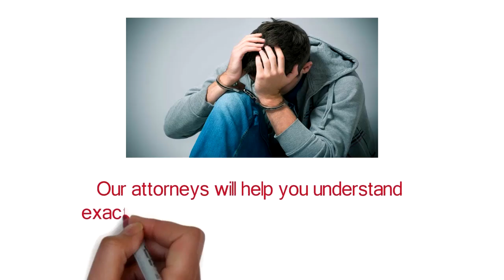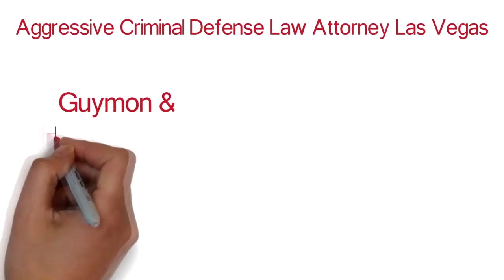Aggressive Criminal Defense Law Attorney Las Vegas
Drug Crimes Defense Attorneys Las Vegas
When you are charged with a crime involving illegal drugs, the consequences can be dire. It is crucial for you to work with a drug crimes defense attorney in Las Vegas who can be a strong advocate and aggressively defend you from what can be very serious charges.

In Las Vegas, the lawyers at Guymon & Hendron PLLC have extensive experience in the courtroom and have worked on thousands of cases in their years of practice. Our attorneys know that facing drug charges in Nevada can make for an uncertain, scary time, and they pledge to stand by the people they represent throughout the process.